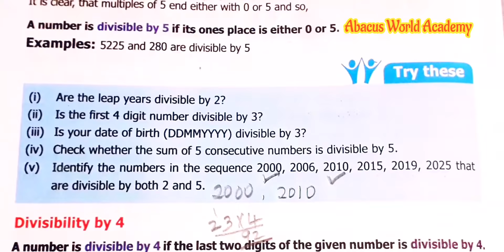6th Maths-Term 2 (chapter 1) Numbers -pgno 8 Try these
6th Maths Term 2 chapter 1 Try These pg no 8,Divisibility rule 2 to 11 table
6th standard maths term 2,
samacheer kalvi 6th maths book solution term 2 chapter 1 Numbers,6th standard maths Term 2 Chapter 1 Numbers